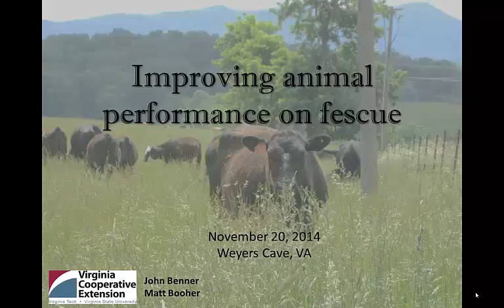Improving Animal Performance on Tall Fescue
Program Introduction